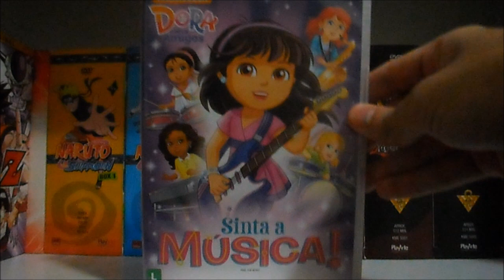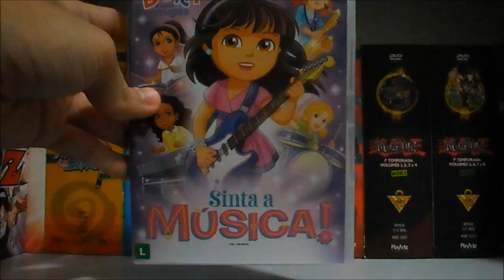DVD Dora e Seus Amigos: Sinta A Música! - UNBOXING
Episódios:
- Salvando a Música
- Dora na terra dos relógios
- A corrida do amigo
- Em busca de mono

*Áudios inglês, portuguÊs e espanhol 5.1 e 2.0

Meus Blogs

☻► Tremors Universal(Blog fã dos Filmes de TREMORS): tremorsuniversal.blogspot.com